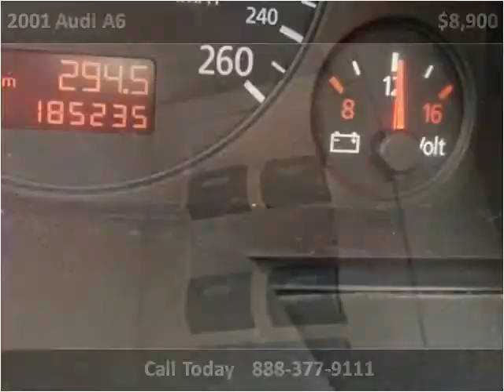2001 Audi A6 Used Cars Vancouver BC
This 2001 Audi A6 is available from Buy Car 123.